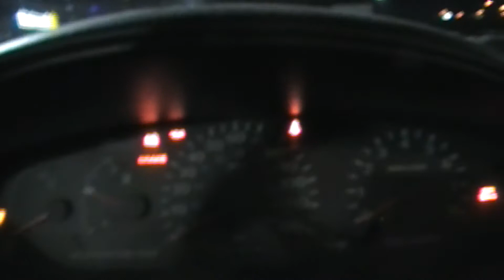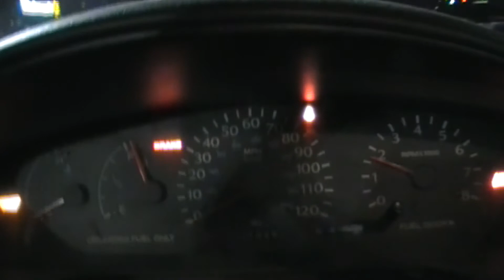crash news colc start more random